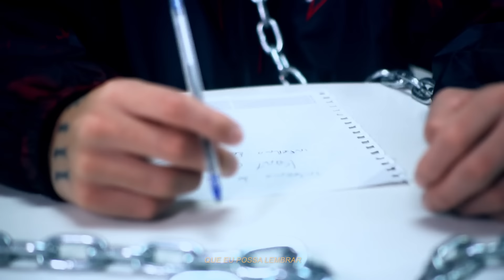Kant - Depressão pós arte | Prod.Kio e Estúdio MDB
Ouça infernodekant​​ em todas as plataformas

Kant

• Ficha Técnica
Titulo | Depressão pós arte
Álbum | Inferno de Kant
Compositores | @oficial_kant

Produção musical:
Beat: @estudiomdb | @dudsmdb | @kioabencoado
Mix | @dudsmdb
Master | @chiocki

Produção Audiovisual:
Direção: |  @binhoclan_ e @davovis_
Diretor de Fotografia |  @binhoclan_
Edição e Finalização | @binhoclan_
Roteiro | @oficial_kant
Assistência: @eh_noisqueiroz @koab.oficial
Artes Designer: @koab.oficial
Apoiadores: @barbeariaskill @killsupply

Direção executiva: @davovis_